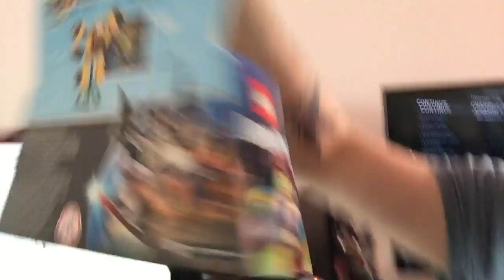BIRTHDAY VLOG!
Xbox Live: Sphyder
PSN: Sphyder0